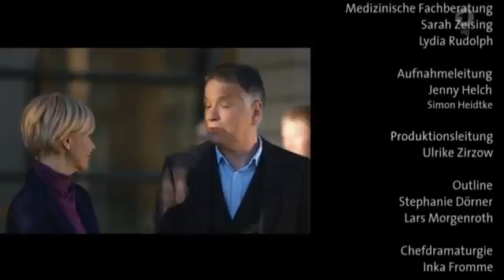NEWW!! 736: Nicht von dieser Welt [2/2], In aller Freundschaft -